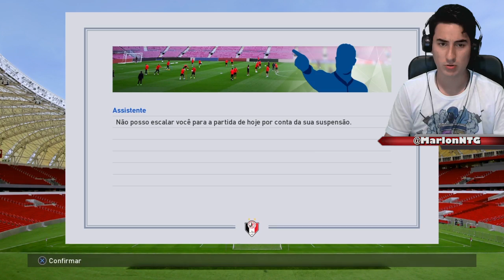FUI EXPULSO! PES 2017 - RUMO AO ESTRELATO #2 [PS4]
GAME ON DIGITAL
Acesse!